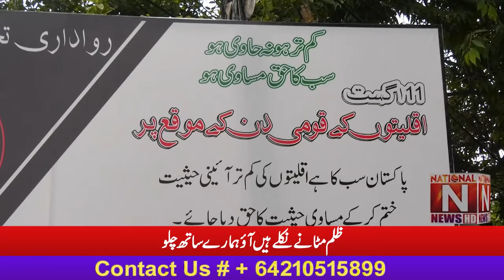Come walk with us Slogan of Tehreek-e-Rawadari on Minorities Day (National News Nama)